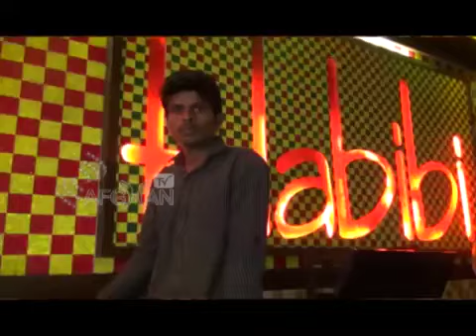Tappy | Pashto Singer Meena Gul | HD Video Song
Song : Tappy
Singer : Meena Gul